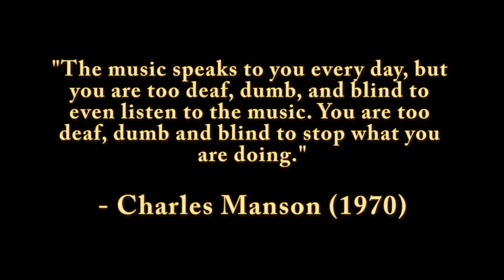Charles Manson | Lie: The Love & Terror Cult | 13 I Once Knew A Man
I once knew a man
So love he was to be
Whose heart open you could see

Sadder than a dream
Is that he should pass us by
Sadder than the scheme
Is in the dreams within the sky

Lonelier than I
Could I ever dream of a place to go
Much further than before
Time as it seems would be passive
If it were knocking at your door

Why wonder why dream in a night
Why argue hate and fight
The love that grows in the hearts of the men that I see
Is happenin' is comin' home forever

In the path I should wander alone
And a dream would not be mine to say
And a dream no the dream
Never do more than it seems should I obey

The love in my heart says
Give yourself away
You're loose today

Now is forever lasting constant in the mind
Illusions with memories scheming at my end of the mind

One and one are one if you find
A man who's got to find
Of the man who lives behind the gun
Of the man that lives behind the gun

Where has his love gone and come from
He is your brother
He is your loved one